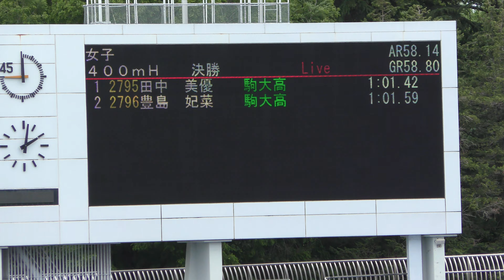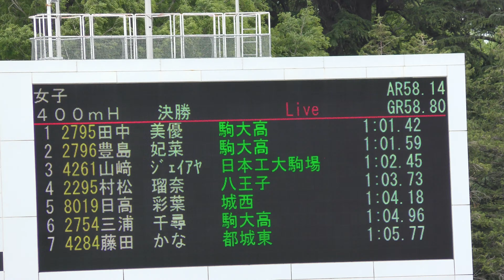⑭注目！女子400mH決勝 第77回東京都高等学校陸上競技対抗選手権大会20240512